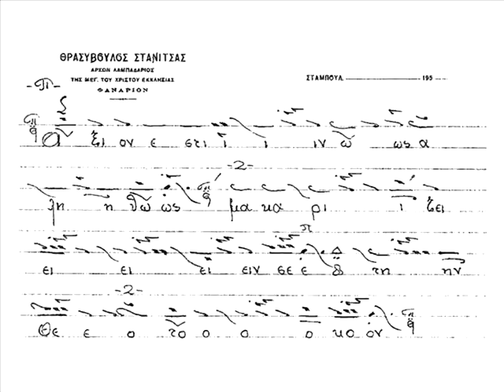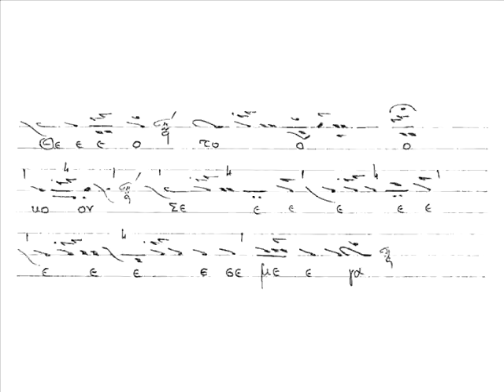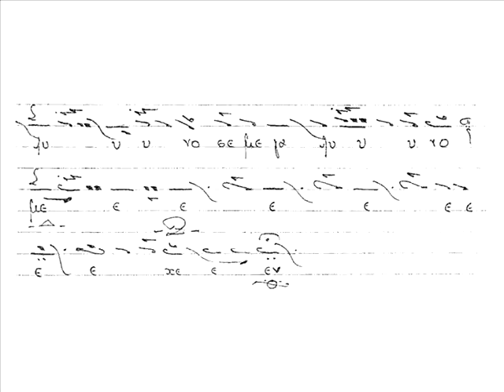Θρασύβουλος Στανίτσας - «Άξιον εστίν» φρύγιος, Μιχαήλ Χατζηαθανασίου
«Άξιον εστίν» σε ήχο πλ. α' φρύγιο σε μελοποίηση του Μιχαήλ Χατζηαθανασίου (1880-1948). Πρόκειται για διαφορετικό μέλος από το γνωστό που συνοδεύει τη σειρά Λειτουργικών του μακαριστού διδασκάλου στον ίδιο ήχο.

Το μάθημα εκτελεί ο αοίδιμος Άρχων Πρωτοψάλτης της Μεγάλης του Χριστού Εκκλησίας Θρασύβουλος Στανίτσας (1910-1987) , μαθητής του συνθέτου. Το κείμενο παρατίθεται από δικό του εν Κωνσταντινουπόλει χειρόγραφο που έχει αναρτηθεί εδώ Η εκτέλεση, που έλαβε χώρα το πιθανότερο στην Κωνσταντινούπολη, έγινε γνωστή από ραδιοφωνική εκπομπή των κυρίων Λιναρδάκη και Σουργιαδάκη. Απομονωμένη θα τη βρείτε εδώ Το χαμηλό bitrate δε μας επιτρέπει να καταφέρουμε πολλά στην επεξεργασία του ήχου, εντούτοις ένας ελαφρός τονισμός των χαμηλών συχνοτήτων πιστεύω ότι αποδίδει κατάτι πιστότερα τη φωνή του άρχοντα, οπότε τον εφήρμοσα στο βίντεο.